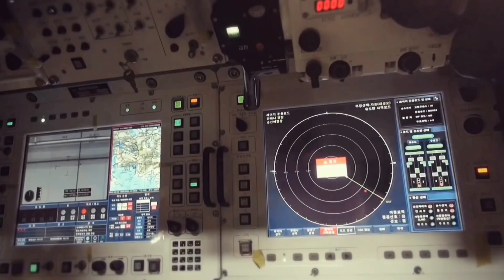इजराइल ओर रूस ने सीधे ही भिड़ने की तैयारी की Russia आया खुलकर हेज़बोल्लाह के सपोर्ट में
pantsir s1#russia#israel#update#gaza#defence shorts#defence news hindi#latest defence news hindi#indian defence news hindi#currentaffairs#hot issue#current news#recent news#world affairs#russiaukraine#israel latest news#pakistwni reaction#pakistqni reaction on india#breaking news